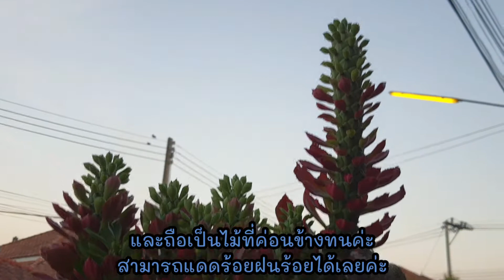ว่านพญานาคราชหน้าฝน จะดูแลอย่างไรไม่ให้เน่า เทคนิคง่ายๆ ที่ต้องรู้ ก่อนจะสาย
ฝนตกหนักมาแล้วแบบนี้ แน่นอนว่าว่านพญานาคราชของเรา เสี่ยงที่จะเน่า เนื่องจากความชื้นที่มากขึ้น วันนี้พายมาแชร์ประสบการณ์ของพายค่ะ ในการดูแลว่านพญานาคราชทางท่านปู่และท่านย่าให้รอดผ่านพ้นหน้าฝนไปได้ ไปดูกันค่ะ

จุดสังเกตุแยกท่านปูหรือพญานาคราชตัวผู้ กับท่านย่าหรือพญานาคราชราชินี

วัสดุปลูกโปร่งสำหรับพญานาคราช เทคนิคการชำกิ่ง  ง่ายแต่ติดชัวร์